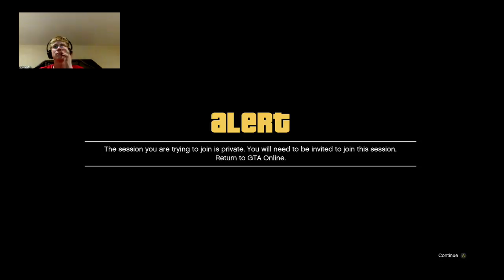GTA 5 Racing with Friends Stream